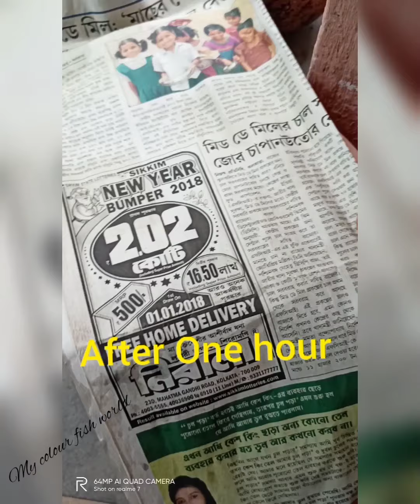Fighter breeding step by step 😍😍🥰🥰🥰🐟🐠🐠